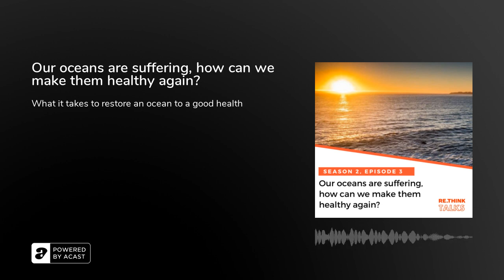Our oceans are suffering, how can we make them healthy again?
No matter where in the world you live, your life is affected by the ocean. But many of our oceans are sick, and have been so for a while.So what’s keeping them from bouncing back to full health? Well, it’s partly down to not agreeing on what a healthy ocean actually looks like that makes it hard to settle on the best course of action. But things might be about to change, albeit slowly.

New science-based tools like the&nbsp;Ocean Health Index&nbsp;offer comprehensive assessments of the social, economic, and environmental conditions of an ocean.

In this episode, Susa Niiranen talks to Ben Halpern the creator of the Ocean Health Index, and Thorsten Blenckner, a researcher at the Stockholm Resilience Centre who with his team has developed a spin-off called the&nbsp;Baltic Health Index.

Together, they explore what it takes to restore an ocean to a good health and to what extent these new assessments can help us to reach our goals.